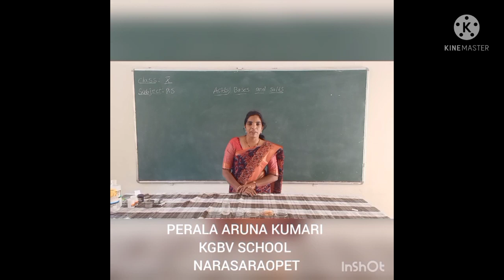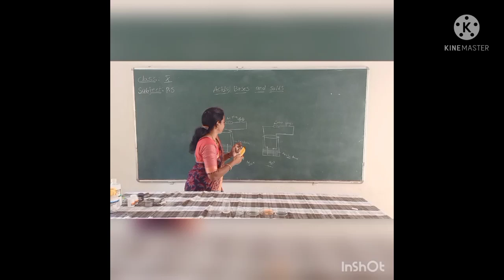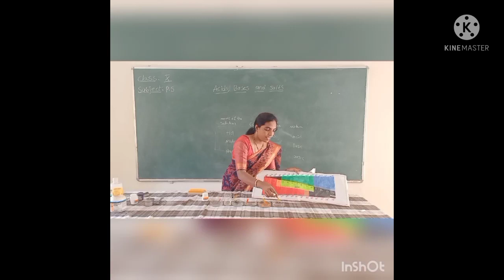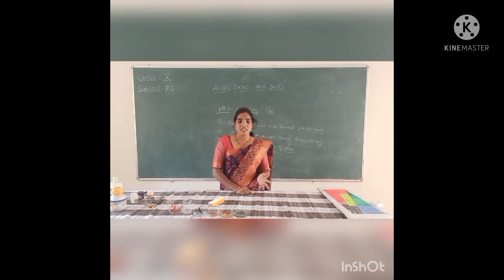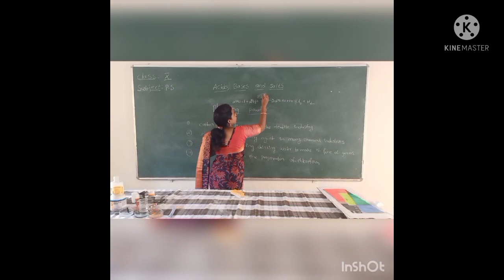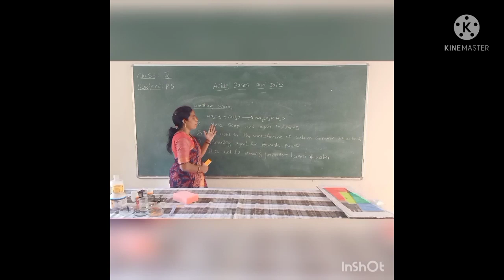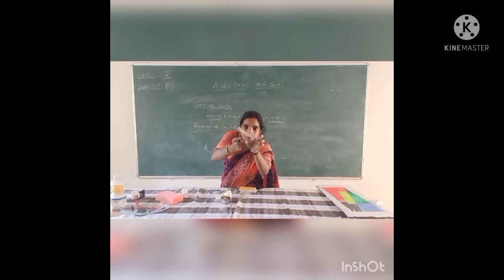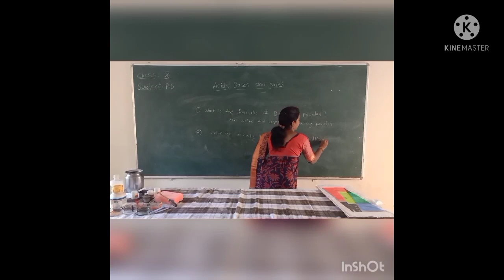X-P.S -Dt.28.07.2021 -09.00 A.M to 10.00 A.M -KGBV Narasaraopet,Guntur District.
KGBV Narasaraopet ,Guntur District.